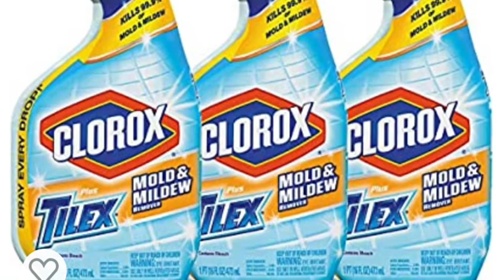Anti Mold-Anti Virus Tilex Mold and Mildew Remover Spray, 16 Fluid Ounce (Pack of 3)